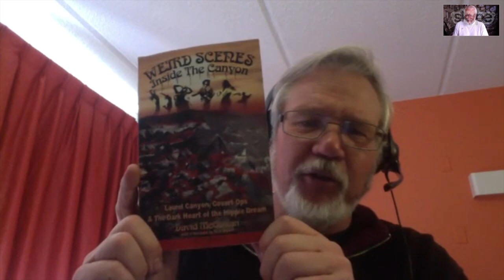Tavistock and the New Age - An Interview with Dr Eric Karlstrom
The World Beyond Belief episode 170

The New Age agenda was created and orchestrated by Luciferians from the Theosophical Society and later picked up by the dark psychologists at the Tavistock Institute. The cultural Marxism that has been imposed in America and the West by the predatory class grew out of this structure and still massively influences all aspects of life today. Through popular culture, we have been and still are being deceived and manipulated by the culture that was created for us by the dark occultists from Tavistock View this video to find out how much your past experiences have not been spontaneous or innocent and definitely not you own.
Pick up a copy of Belief Magic: Decoding the Belief Matrix by Paul Marko, Ph.D. Free your mind and the rest will follow!
naturalclimatechange.us
waterwatchalliance.us